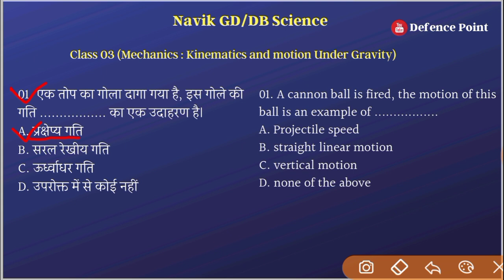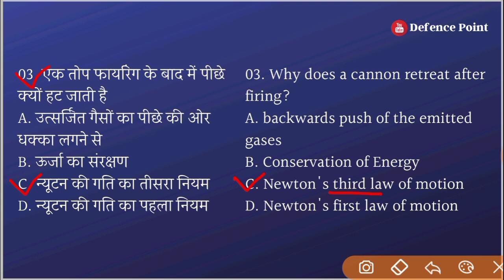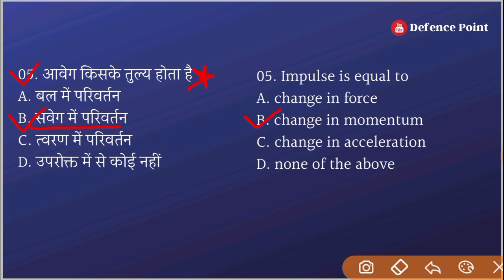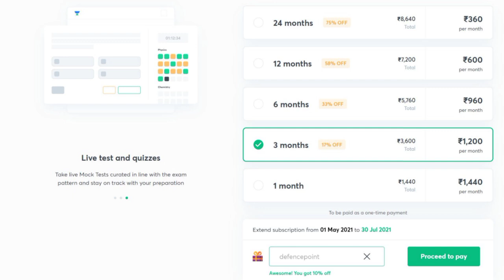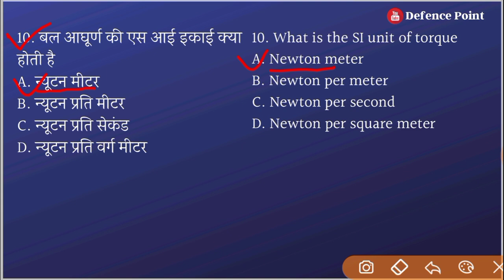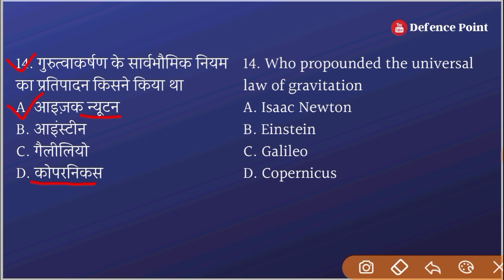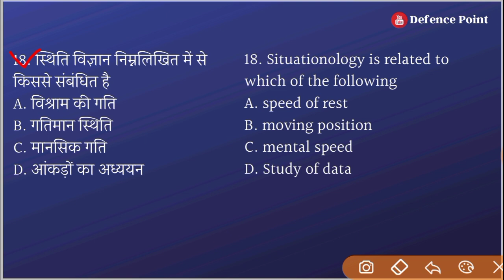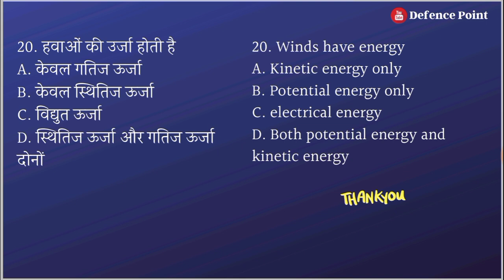Science Practice Set for Coast Guard Navik GD/DB !! Indian Coast Guard Navik GD/DB Practice Set 2021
Follow me on Unacademy Guys .!!

Indian Coast Guard Navik GD/DB and Yantrik General Science Practice Set | Science Practice Set for Coast Guard Navik Exam.

🔹 Unacademy Refferal Code : Defencepoint

Description,. !!

Social Handle,. !!

Your Channel Host : Pradeep Sharma @Defencepointofficial

Thanking You,. !!